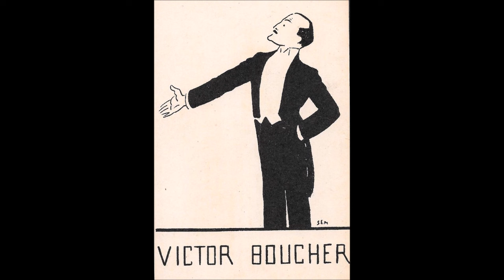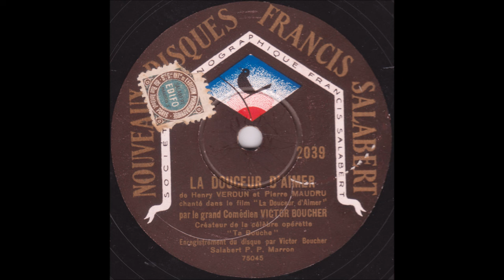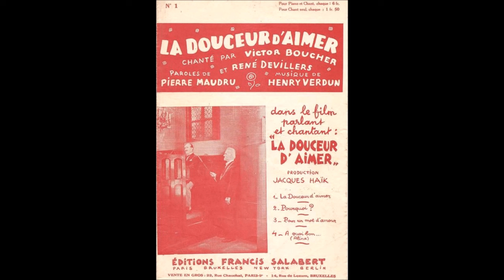Victor Boucher " la douceur d'aimer " 1930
Victor Boucher  " la douceur d'aimer " chanson du film
de Henry Verdun et Pierre Maudru
avec piano
le grand comédien ,créateur de l'opérette " Ta Bouche "
sur 78 tours Salabert n°2039- Paris Octobre 1930
Victor Boucher est un acteur français, né le 24 août 1877 à Rouen et mort le 21 février 1942 à Ville-d'Avray.